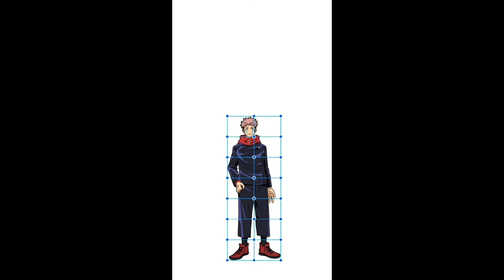Uppermoons react to Tanjiro As Yuji Itadori || Demonslayer x Jujutsu kaisen react